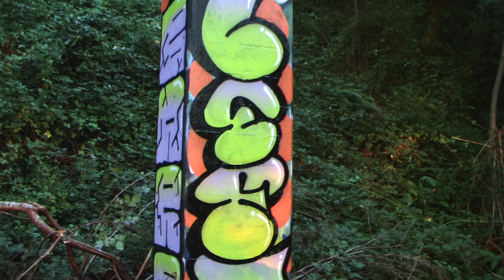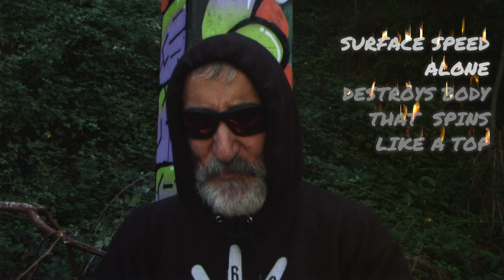WHY A SPINNING BODY BREAKS ALONG ITS LONGITUDE no cracked body can spin globe earth is a fantasy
Chapters listed below. Custom link to this video You don't live on a ball. Only a SOLID BODY can spin like a top, and no material can handle spinning over 1000 mph (like fake CRACKED GLOBE earth does at equator). The non-working broken globe model, is just a REIFICATION FANTASY, completely imaginary where not a single claim is backed up by science or demonstration or observation (reification is a formal fallacy).

Three pages from three engineering text books (custom links to Blogger)

Custom links to three YouTube videos I did on this topic (plus two more in end screen)

"And that's the end of the globe!"

A spinning globe is a stack of flywheels, which reduces to a single ring.

00:00 Warm up
06:38 Start, apple, onion, Styrofoam ball
17:30 Styrofoam rings; heavy force zone
27:43 Can break along any longitude (plus Paulster X and his cockamamie conflation)
31:10 "To cut it short and simply put" breaking depends on surface speed, radius cancels out
36:05 Everything reduces to what happens to a single ring
37:00 Closing comments and bonus info (can't see Sun while on equator looking south)